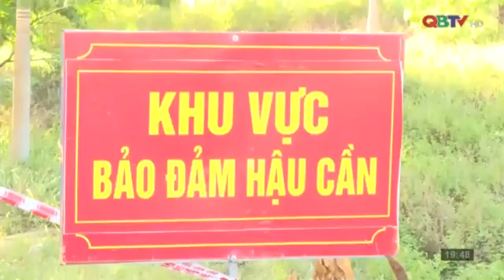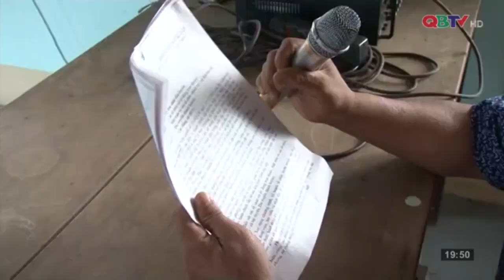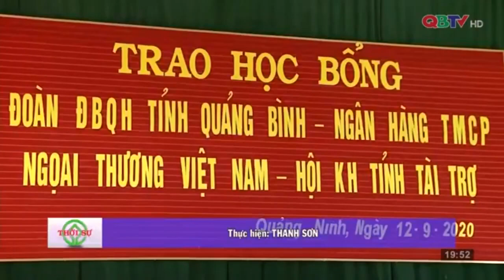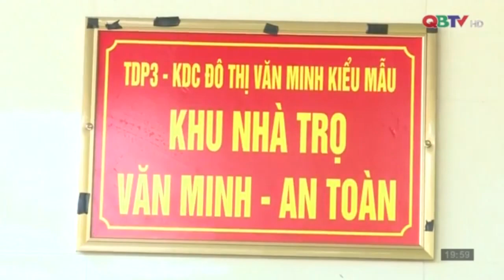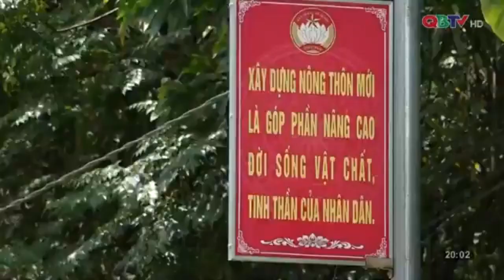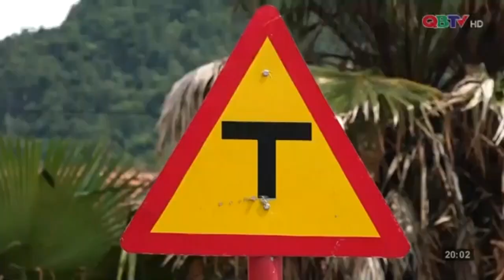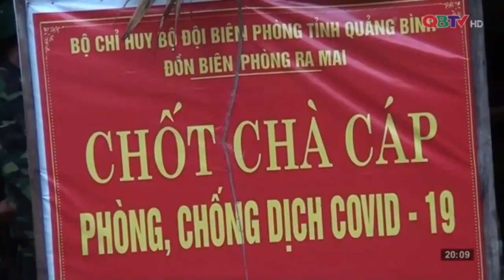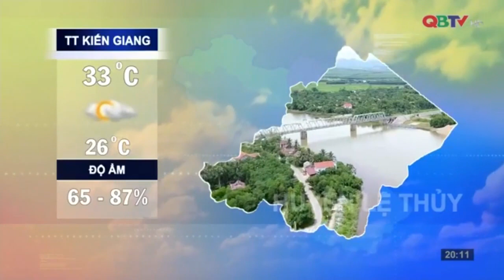Bản tin Thời sự Quảng Bình tối 13/09/2020